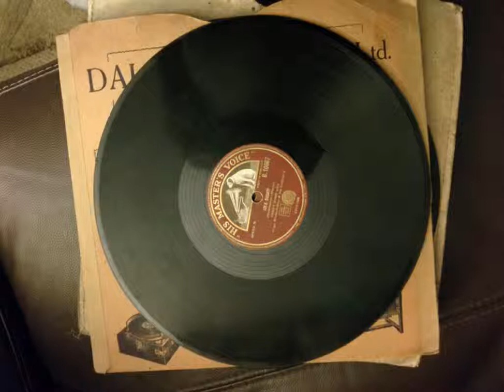harry fay - i must go home tonight 1909 -